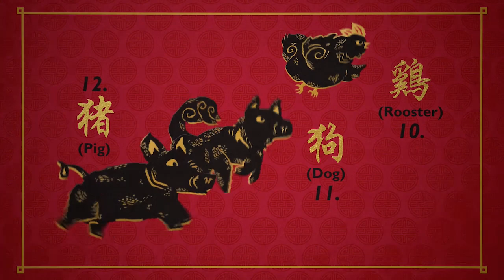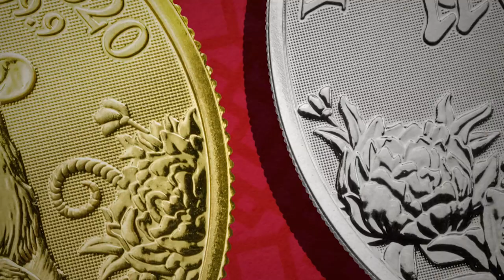The Shengxiào Collection - 2020 Year of the Rat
The seventh design in the popular Shengxiào Collection features the rat in celebration of The Year of the Rat. This collection from The Royal Mint features a fusion of Chinese tradition and modern minting to celebrate the animals of the Chinese Zodiac.

Coin Highlights:
- Limited mintage worldwide of 8,888 coins.
- Contains 1 oz of .9999 fine Gold.
- Coins will be in protective capsules.
- The obverse features guilloche background design.
- Obverse: Displays the effigy of Her Majesty Queen Elizabeth II,
 along with the face value of 100 pounds.
- Reverse: Features a single rat, crouching and sniffing, showing its
 inquisitive nature.
- Sovereign coin backed by the British government.

The Shengxiào Collection is a series of 12 lunar coins to be struck for the United Kingdom starting in 2014. They are the first legal tender Lunar coins struck for the United Kingdom by The Royal Mint. The Royal Mint has meticulously crafted these beautiful coins with a fusion of both Chinese and British heritage. The collection is inspired by centuries of tradition and has been named in honor of the Chinese zodiac.

The coins feature a unique animal design for that year’s lunar cycle, along with the year of issue, weight, and purity. The stunning design was produced by British Chinese artist and printmaker, Wuon-Gean Ho.